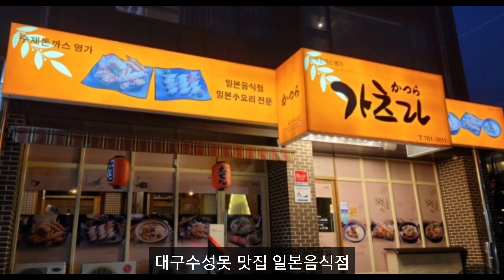Vlog(먹방)버스킹 공연후 매니저와 함께#대구수성못맛집#나가사끼짬뽕맛집#가츠라